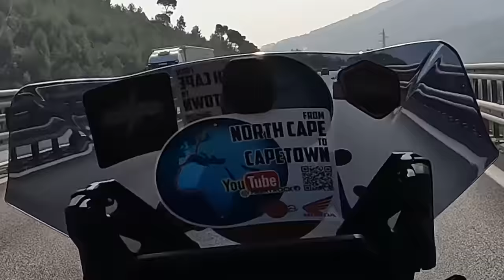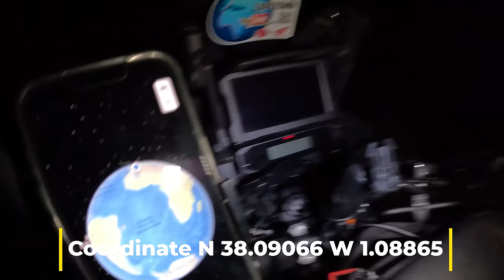NorthCape/CapeTown (1) Go to Africa, il grande giorno è arrivato, Francia🇫🇷 e Spagna🇪🇸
-🇮🇹Se ti fa piacere supporta i miei viaggi, grazie❤️👇🏻
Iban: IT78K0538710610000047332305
( Fabrizio Buscaglia )

SINISTRO in Auto o Moto? ti tuteliamo noi per ottenere il GIUSTO risarcimento

-Per la Goldwing chiama qui 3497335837 ( numero lavoro del Beppe Macchion )

-La mia moto: Africa Twin Adventure sports 2022
-cupolino Givi
-borse laterali GIVI canyon
-GIVI OBK42B bauletto

ATTREZZI IN VIAGGIO:
-Navigatore per viaggi Overland che uso
-strumento per misurare la tensione della catena
-dinamometrica digitale
-chiave a cricchetto
-kit completo chiave a cricchetto
-kit di riparazione pneumatico e di sicurezza
-kit per smontare la gomma
-kit manutenzione catena e freni moto
-kit manutenzione catena
-telo moto
-Specchietti Off Road

MEDIA YOUTUBER
-Iphone 14 pro con cui edito i video
-Gopro 11 il Top!
-Microfoni per Gopro che uso:
wireless per interviste
- Attacco Gopro per casco

-Attrezzature camping wild
Tenda 1
Tenda 2 per climi invernali
Sacco a pelo